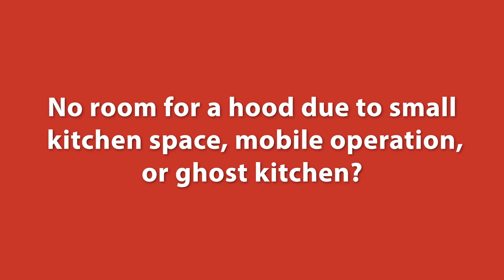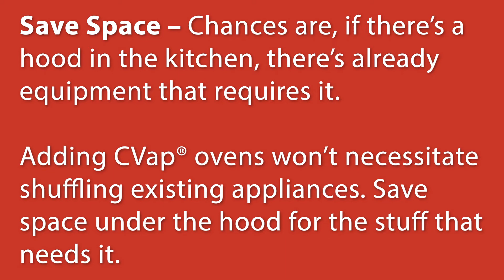Winston Foodservice - CVap® Ovens Do Not Require Vent Hoods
CVap® Ovens don't have to be placed under a vent hood, and we've got the independent lab tests to prove it.